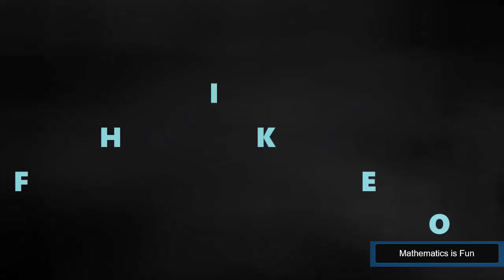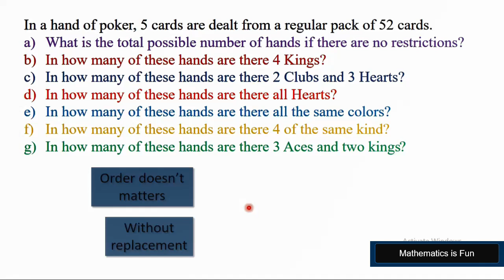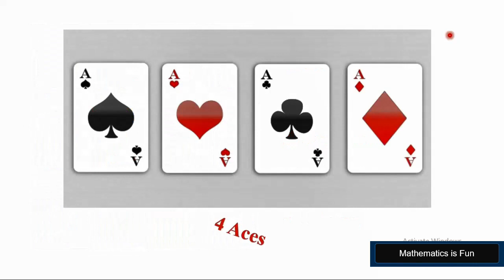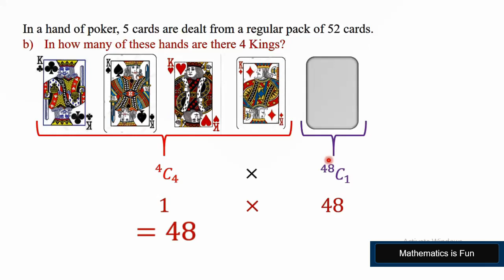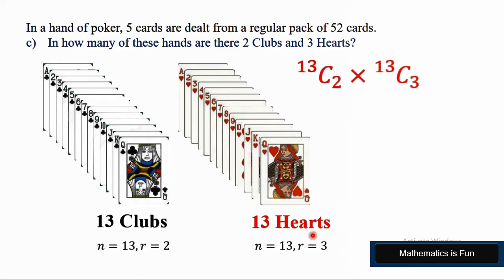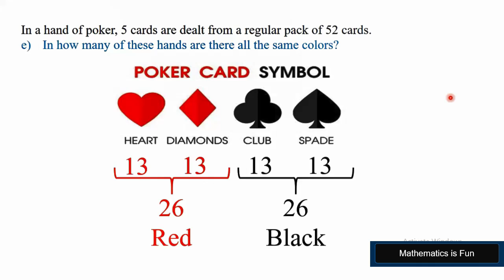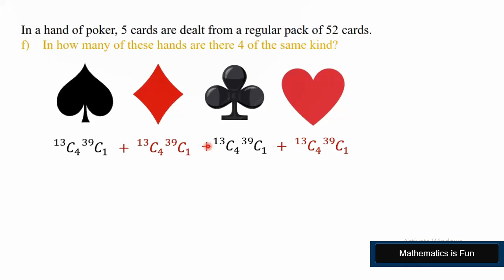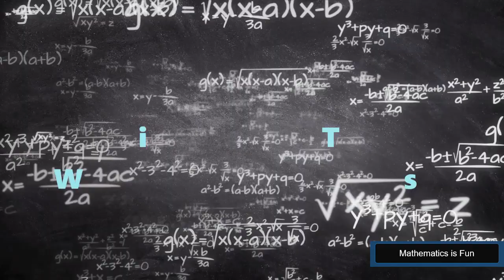Selection of Cards from the deck | Combinatorics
Selection of Cards from the deck